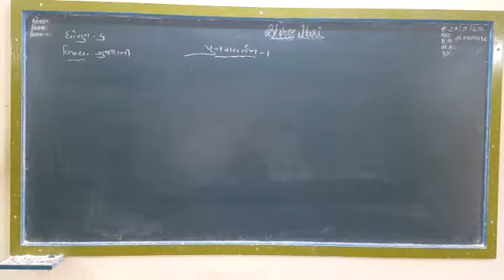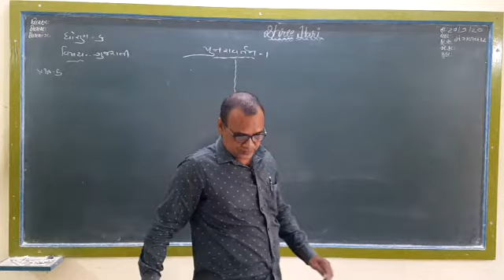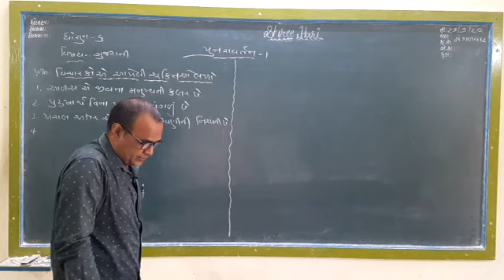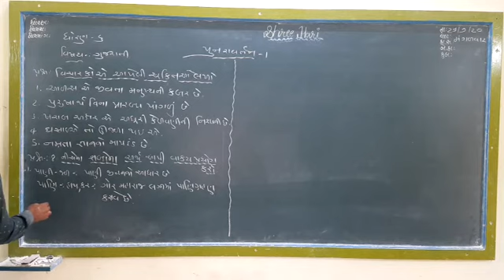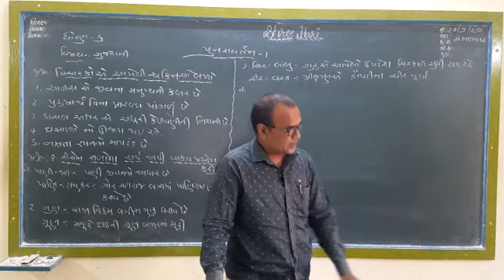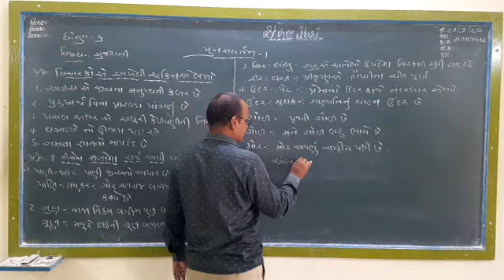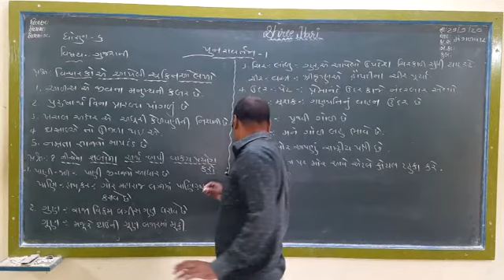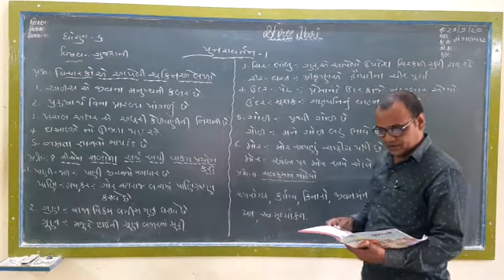STD 6 Gujarati ( Guj med ) Punaravartan-1 Part 2